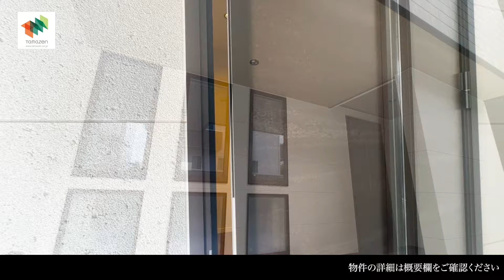最終1邸！【玉善】PREMIUM 大府市 大府市役所南 T-1棟／独立型キッチン付LDK広々18.7帖、大型CL＆床暖房付主寝室広々7.5帖、小屋裏収納、インナーバルコニー、駐車2台、ハーフガレージ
こちらの動画ではT-1棟をご紹介しています。
🏠3LDK /土地面積 88.99㎡ / 建物面積 97.21㎡

＼ここが魅力！おすすめポイント／
■人気の中央町エリア！駅徒歩6分の好立地
■長期優良住宅＆住宅性能評価W取得！長く安心して暮らせます
■雨の日も安心のハーフガレージ
■急な雨の日の洗濯物も安心なインナーバルコニー
■調理をしやすい独立型キッチン
■大型クローゼット&床暖房付き主寝室
■小学校まで徒歩9分と近いので登下校も安心

「標準の充実設備」
LDKエアコン
全居室カーテン＆LED照明
省エネ給湯器「エコジョーズ」
浴室暖房乾燥機
床暖房
玄関大型姿見
電気自動車充電用コンセント
スマートキーなど充実の標準装備

現地では実際のお家をご見学いただけます。
一邸一邸それぞれが画一的なプランではなく、多彩な間取りデザインを採り入れ、室内の雰囲気にも変化を持たせています。
心地よく暮らせる住空間をデザインした玉善のデザイナーズ邸宅、ぜひ現地にてご体感ください。